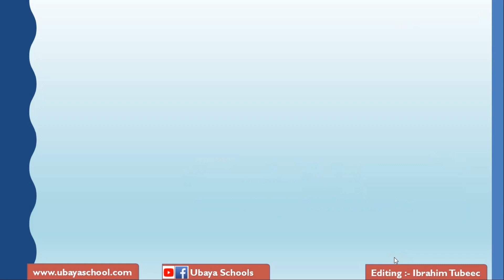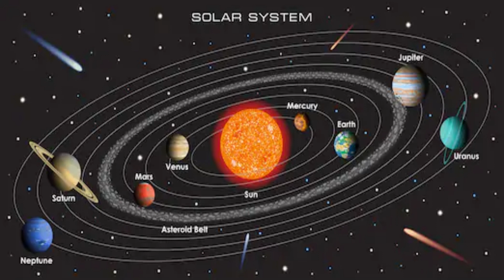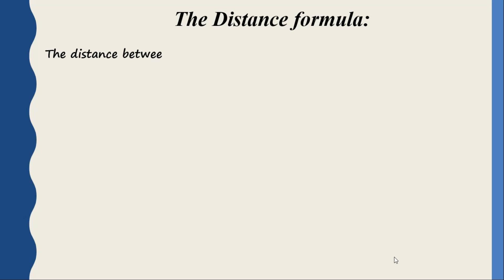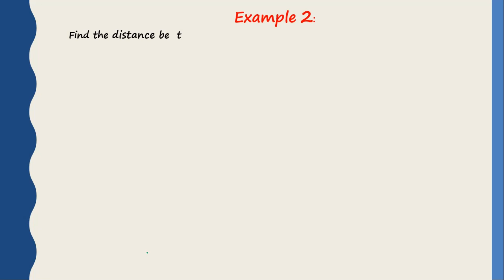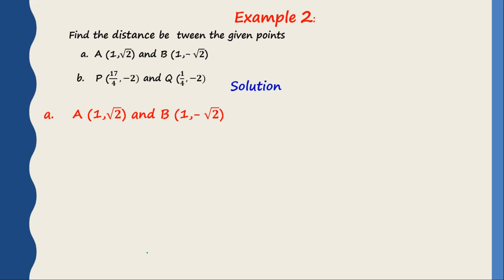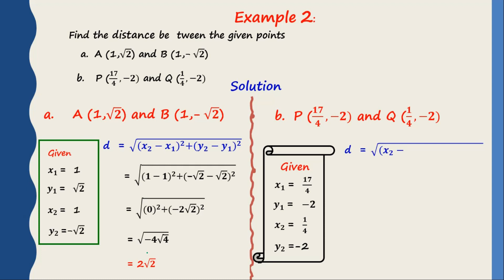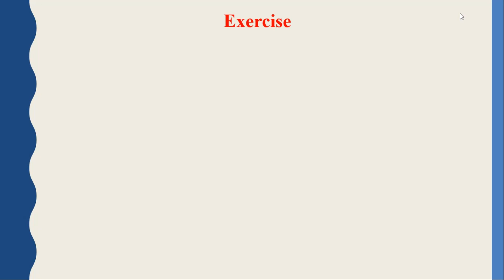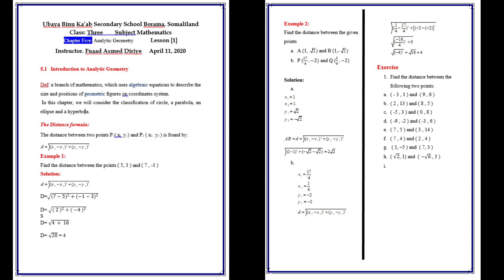Form 3/Mathematics / Chapter 5: Analytic Geometry/ lesson {1} / Lecturer : Fu'ad / Ubaya Schools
Form Three Mathematics

 Chapter Five: Analytic Geometry